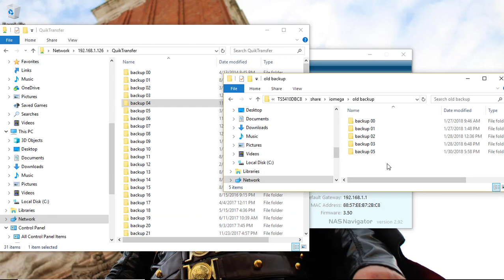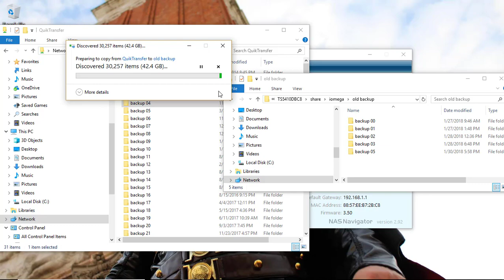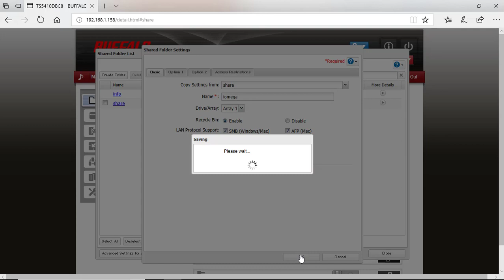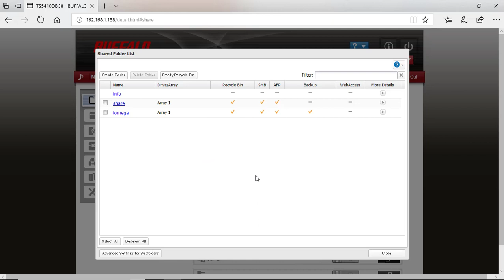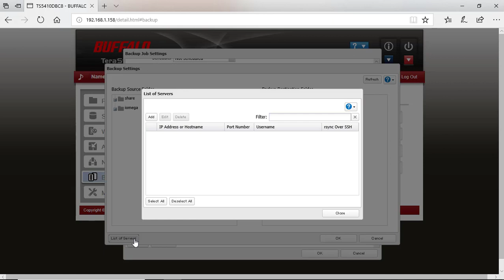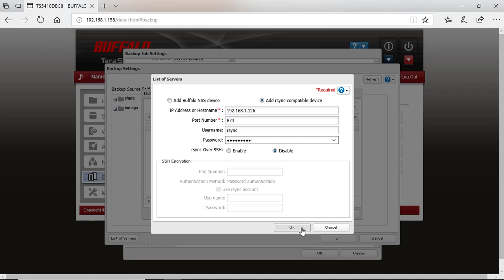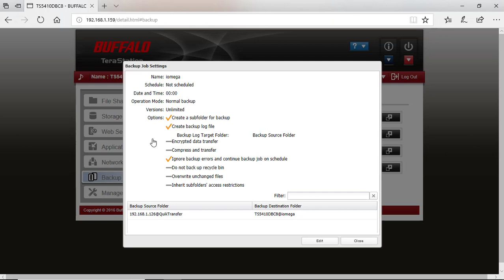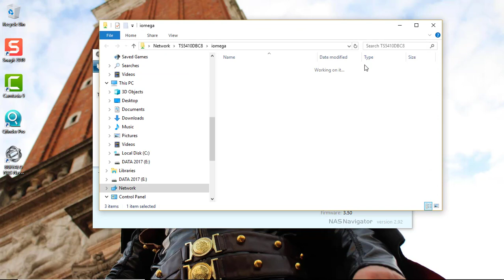How to rsync to a Buffalo TeraStation 5410DN